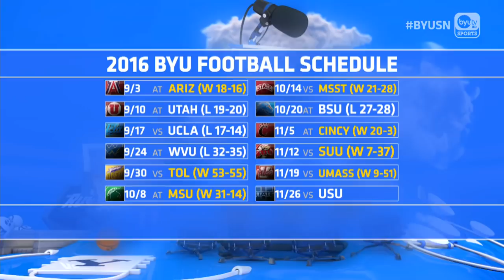BYUSN: Trevor Matich 11.21.2106